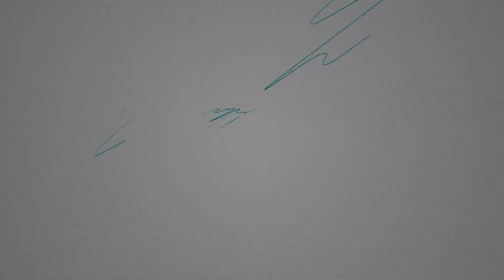Easy & Simple Water Fountain at Home Using Styrofoam | Amazing DIY Tabletop Waterfall Fountain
Materials Used
01. Styrofoam
02. Soldering Iron
03. Roller Bandage
04. Glue Gun & Stick
05. Hose 6mm
06. Submersible Pump 5 Watt
07. Acrylic Colour
08. Brushes
09. M–Seal Epoxy Compound
10. White Cement
11. Cutter Knife
12. Pot

PRODUCTS LINK
Buddha Statue
Aquarium Chips
Black Pebble
Multi-Colour pebble
Multi-Colour pebble
Wooden Bowl
Drill Machine

SUBMERSIBLE PUMP
5 Watt Pump
12 Watt Pump
15 Watt Pump
3 – 6 V Pump